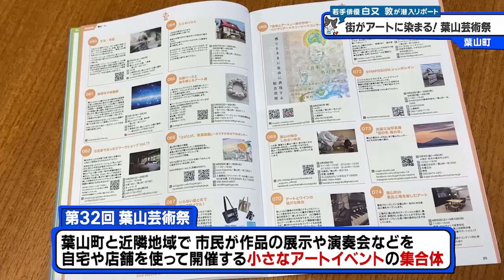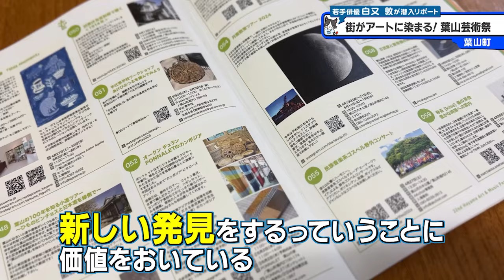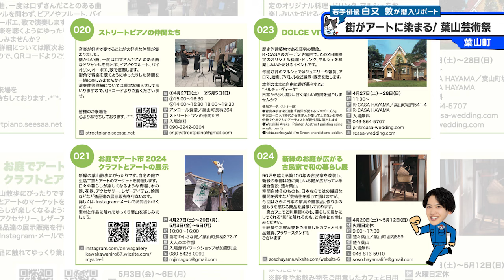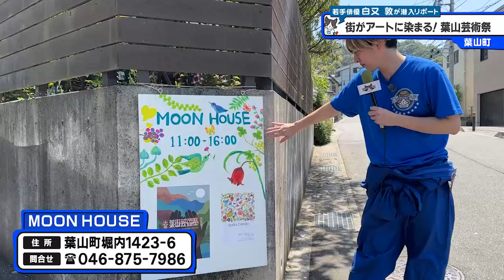猫のひたいほどワイド #1402 潜入リポート・白又敦「葉山町はアートな町？歩いて楽しむ芸術祭」（葉山町）